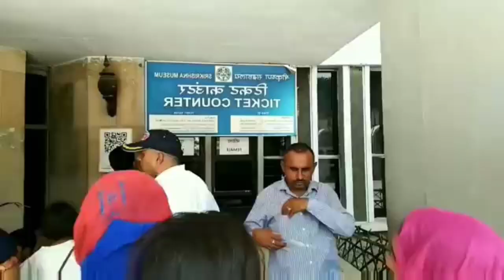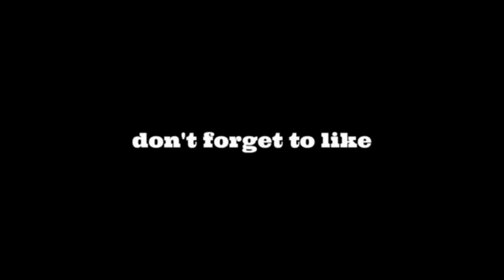first vlog video /saurabh joshi ka pahla video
Sourabh joshi first video
Sourabh joshi pahla video
birthday celebration vlg
family vlogs
ramsufal Prajapati kamla vlogs